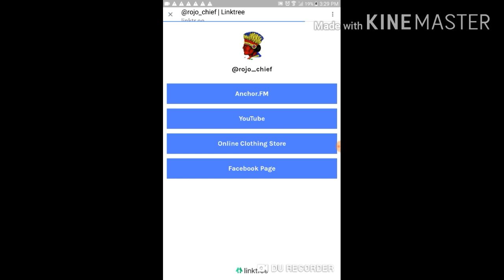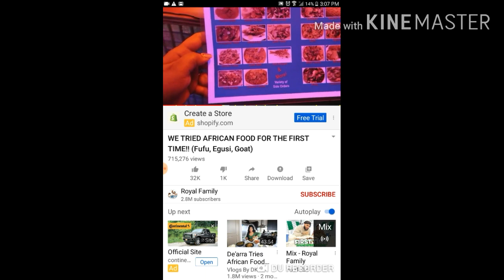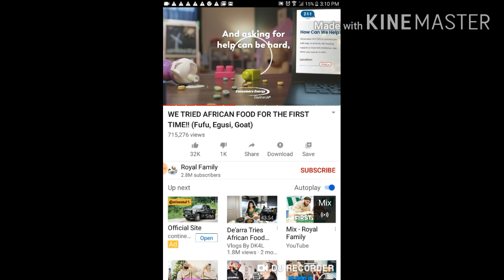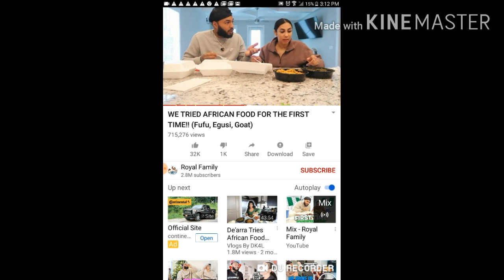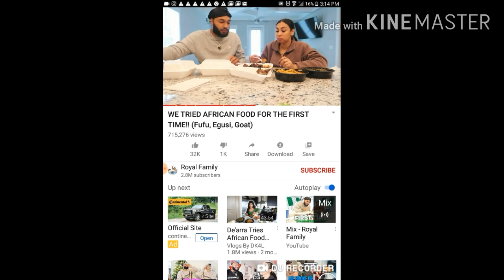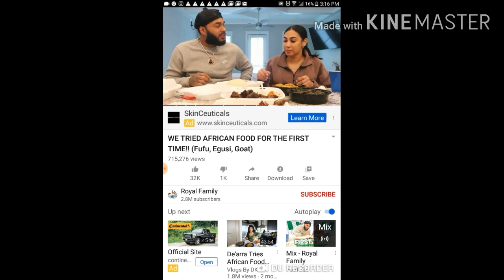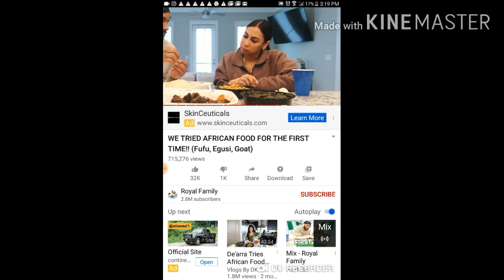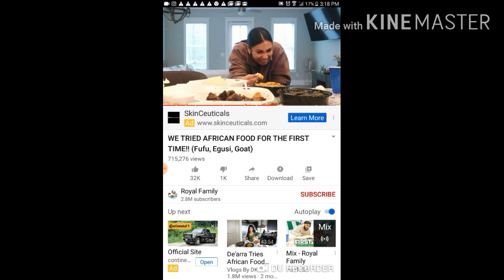American Indians eating African Food for the first time